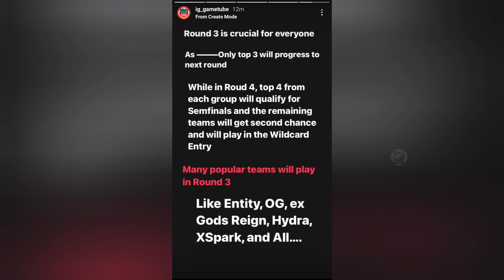HYDRA Wipe Soul HYDRA BGIS R3 Shocking Group 😱